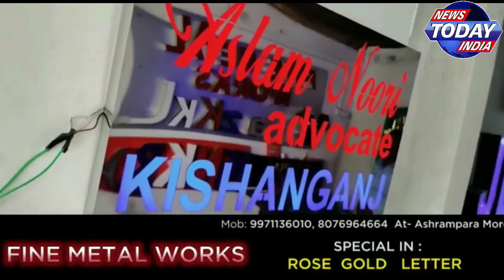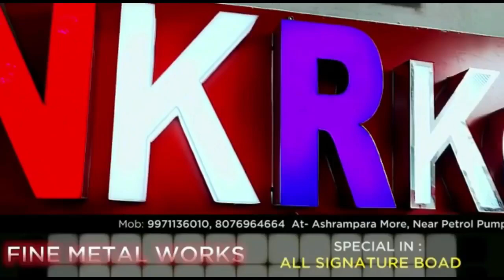🔴राम कथा तथा भागवत कथा वाचक ऋचा मिश्रा जी जो सिलीगुड़ी में पहली बार पधारी है।उनसे हुई एक खास बातचीत